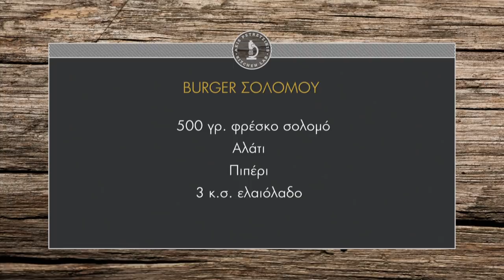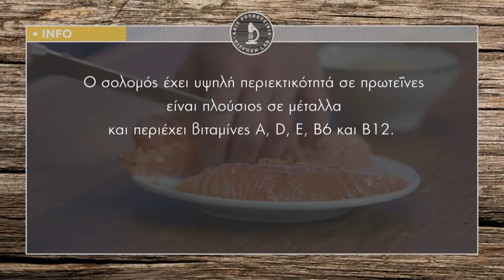Burger σολομού Επ. 48 | Kitchen Lab TV | Άκης Πετρετζίκης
Burger σολομού | Burger solomou | Άκης Πετρετζίκης TV TV

Παρουσίαση: Άκης Πετρετζίκης TV
Σκηνοθεσία: Πάνος Γεωργίου
Αρχισυνταξία: Νάσια Κόλλια
Διεύθ. Φωτογραφίας: Γιώργος Μιχελής
Οργάνωση Παραγωγής: Δημήτρης Κολοβός
Εμπορικό Τμήμα: Mary-Rose Ανδριανοπούλου, Ζωή Κωνσταντοπούλου
Β. Σκηνοθέτη: Πολύβια Μενοίκου
Τεχνικός Προϊστάμενος: Βασίλης Καρυπιάδης
Σκηνογραφία: Αναστασία Χαρμούση
Γραφικά: Παναγιώτης Πατσιαούρας
Sous Chef: Μάρκος Παπακωνσταντίνου
Βοηθός Sous Chef: Τηλέμαχος Δημητρακόπουλος
Βοηθοί Κουζίνας: Σοφία Βήτα
Ειδικοί Συνεργάτες: Άννα Μαρία Βολανάκη, Κατερίνα Βασιλακοπούλου, Μάρθα
Διευθ. Παραγωγής: Διαμαντής Αρακάς
Floor Manager: Διονύσης Κυπριώτης
Οπερατέρ: Δημήτρης Τοπούλογλου, Άγγελος Τσουκαλάς:
Χειριστής Ρομποτικής: Κώστας Τσέλης, Γιώργος Παρθένης
Χειριστής Cam Rail: Παν Παν

Ηχολήπτης: Στέφανος Κεραμύδας
Μοντάζ: Ειρήνη Κεφαλά, Ηλίας Αποστολίδης
Ηλεκτρολόγος: Μάκης Λάντος
Εκφώνηση: Νάσια Κόλλια
Ενδυματολόγος: Αλέξης Φούκος
Βοηθός Ενδυματολόγου: Αλέξια Μπελογιάννη